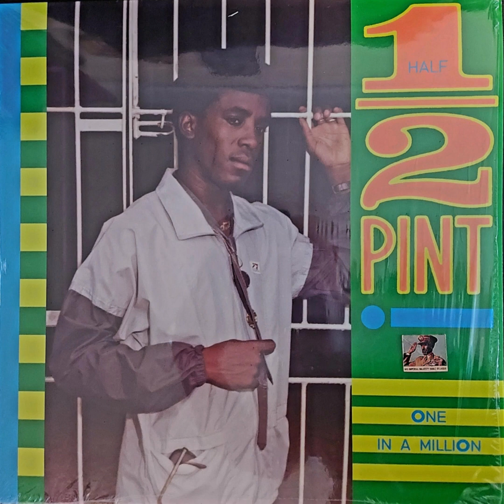Half Pint - Puchie Lou - 1984 - One In A Million - TOPDON SELECTIONS